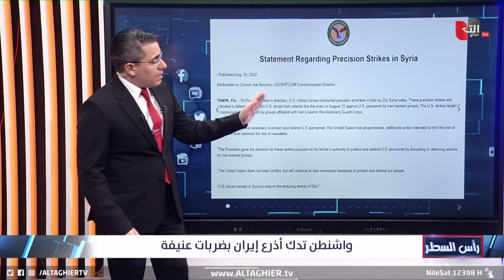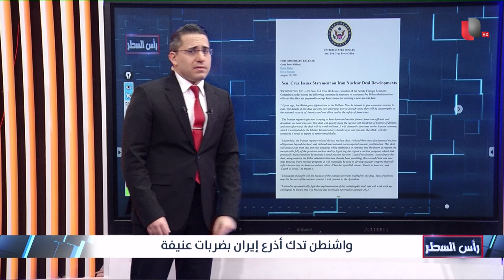ضربات مدوية تهز حدود العراق مجددا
موقع قناة التغيير الفضائية الالكتروني